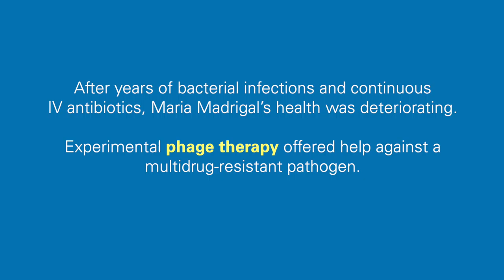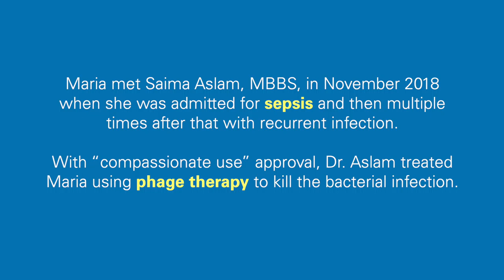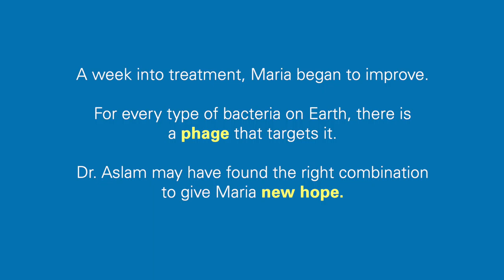Kidney Transplant Patient Turns a Phage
Maria Madrigal was born with a kidney disease that ultimately required removal of both organs, and a new donor kidney. But before and after the transplant, she was plagued by a recurring bacterial infection resistant to antibiotic treatment. So, with assistance from Saima Aslam, MD, and colleagues at UC San Diego Health, Madrigal underwent phage therapy, which involves treating problematic infections with bacteriophages—viruses that specifically target different bacteria. Phage therapy may be part of the answer to the global problem of multidrug-resistant pathogens, and the Center for Innovate Phage Applications and Therapeutics at UC San Diego School of Medicine is leading the way.